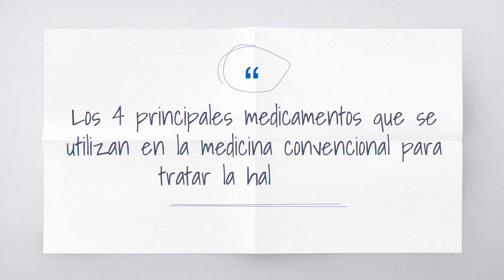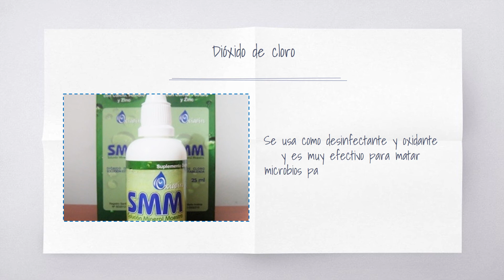Medicamentos utilizados para tratar la halitosis